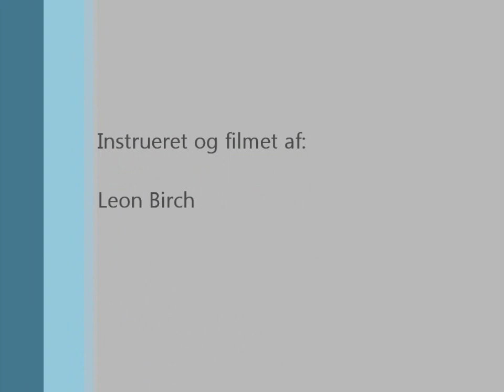Choreography to 'drummer boy' by Justin Bieber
A bit more to 'drummer boy'

Denne video har formålet at skabe interesse for dans, og at undervise alle i stuerne gennem nettet.
Vi er søskende, som er vilde med Justin Bieber. Camilla Birch på 13 og Carina Birch på 16, Carina har været skudt i Justin siden starten af 2010, og Camilla efterfølgende. Vi holder MEGET af at danse, som vi begge har gjort i 8-10 år. Alt fra standard dans til disco og hiphop. Derudover er vi også cheerleaders, og bruger ikke meget tid af vores fritid på andet!
Dette at lave koreografier, har altid været en ting, som lagde i Carinas smag. Hun har dog ikke altid haft selvtilliden i top, til at tro på sig selv, så hun har altid lagt skjul på dansene, hun lavede. Men siden hun blev vild med Justin, er hendes selvtillid groet, og hun er sprunget ud som en blomst om foråret. Hun er nu stolt af sit talent, og er glad for at vise det frem.